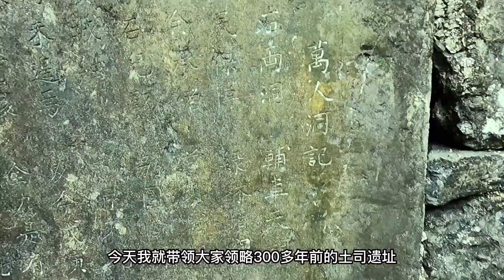300年前的恐怖水牢曾囚禁上万人，小伙深入发现内部别有洞天，枪支部件和众多遗迹震撼众人#户外向阳#探险#户外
小伙探索300年前的水牢，发现众多遗迹

YouTube的朋友们大家好，我是户外向阳
极限探索，探秘山洞
山水航拍，旅拍趣闻
开启狂野的探险之旅
带你跨越山河，探寻秘境！
300年前的恐怖水牢曾囚禁上万人，小伙深入发现内部别有洞天，枪支部件和众多遗迹震撼众人